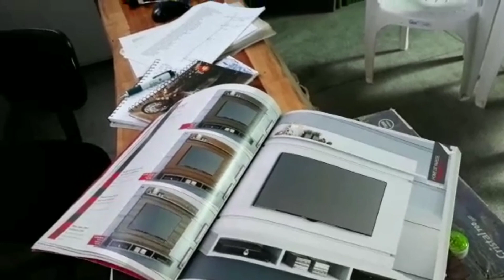PRESENTE DO DIA DAS MÃES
Feliz dia das mães a todas que estão vendo o vídeo, que Deus abençoe todas vocês, um forte abraço.